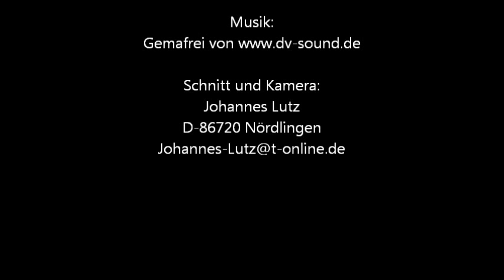Oettinger Triathlon 2012 im Oettinger Wörnitz-Freibad [HD]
Limit ausgeschöpft
Oettinger Triathlon Markus Lutz erweist sich als schnellster Rieser

Bei der größten Triathlonveranstaltung des Landkreises durften sich die Oettinger über rund 230 Einzelund Staffel-Starter freuen. Damit war das Teilnehmerlimit voll ausgeschöpft. Neben den Startern aus dem Ries füllten vor allem Starter aus dem angrenzenden Baden-Württemberg und Mittelfranken die Meldelisten. Auch das Wetter meinte es gut mitdem Veranstalter-Team. Pünktlich zum Start meldete sich die Sonne und der Wind wehte nur schwach. Um 10 Uhr erfolgte schließlich der Startschuss für die Auftaktdisziplin, das 500 Meter lange Schwimmen in der Wörnitz. Danach ging es erstmals auf die neue, vollständig
für den Verkehr gesperrte Radstrecke, die vom Flussfreibad auf dem Radweg nach Lehmingen, von dort nach Lohe und anschließend nach Niederhofen-Erlbach führte. Auf einer kleinen Schleife über Breitenlohe und Ehingen fuhr man schließlich zurück nach Niederhofen-Erlbach. Von dort ging es zurück ins Wörnitzbad. Entlang der insgesamt rund 23 km langen anspruchsvollen Strecke verfolgten die Anwohner anliegenden Ortschaften interessiert den Wettbewerb. Zum Abschluss mussten die Triathleten statt der bisherigen 5 km langen Runde über Rossfeld, nun einen ca. 300 m längeren flachen Rundkurs um die Wörnitz-Insel dreimal durchlaufen. Dadurch konnten die Zuschauer das Wettkampfgeschehen besser verfolgen. Am schnellsten bewältigte die neuen Strecken Dag Störmer von der Eintracht Hildesheim. Er benötigte 1:04:32 Std. Ihm folgte Thomas Schwender vom TV Fürth 1860 in 1:05:13 Std. vor Peter Philipp, der in 1:05:46 Std. das Podium komplettierte. Gute Platzierungen auch für die Harburger Leider fehlte im gut besetzten Starterfeld verletzungsbedingt Marco Krischdat, denn der für den TSV Oettingen startende amtierende Ironman-Europameister (AK) hätte durchaus vorne mitmischen können. Den Titel schnellster Rieser sicherte sich indessen Markus Lutz auf Platz 11. Der Oettinger gewann in 1:09:06 Std. zudem souverän seine Altersklasse (TM 45). Gute Altersklassenplatzierungen erreichten auch die Harburger Martin Treimer (4./TM 25 in 1:11:21 Std.), Roland Dollinger (4./TM 35 in 1:11:34) Thomas Kopp (4./TM 45 in 1:13:10 Std.). Podestplätze sicherten sich Franz Oschwald vom TSV Harburg (2./TM55 in 1:20:52 Std.), Gerhard Seiler vom TSV Oettingen (2./TM60 in 1:28:15 Std.) und Stefan Zeitlmann (3./TM 60 in 1:28:40 Std.) vom TSV Harburg. Joanna Meyer dominiert das Rennen der Damen Das Rennen der Damen dominierte Joanna Meyer vom MRRC München in 1:13:43 Std. vor Sandra Rollbühler vom TSV Crailsheim (1:15:10 Std.). Den dritten freien Platz auf dem Treppchen sicherte sich Lokalmatadorin Petra Prießnitz in schnellen 1:15:35 Std. Die Oettingerin belegte damit zugleich Platz 2 in der Altersklasse TM 40. Über den Sieg in ihrer Altersklasse durfte sich Simone Lechner freuen. In 1:17:45 Std. belegte sie den neunten Platz der Gesamtwertung. Podestplätze in den Altersklassen erreichten auch die Oettingerinnen Beate Stenzenberger (2./TW 35 in 1:22:48 Std.) und Martina Tremel (2./TW30 in 1:32:58 Std.).Bei den Staffeln gewann „Best of TSV Oettingen" in der Besetzung Kosiurak/Gehring/Simon in 1:08:51 vor dem Team Hosenecke (Behringer/
Geiger/Stelzle) in 1:11:48 Std. Platz drei ging an das Team „Theresa und die 2 Zwerge" (Magula/ Muck/Rosenbauer in 1:12:54 Std.). Am Ende eines langen Triathlon Tages stand jedenfalls fest, dass sich die moderate Runderneuerung des Rieser Triathlon-Klassikers insgesamt bewährt hat. Lediglich beim Rundenzählen hatten einige Athleten Probleme. Für das Organisations- Team rund um Michael Leberzammer steht deshalb bereits jetzt fest, dass es am 4. August 2013 die 25. Auflage des Oettinger Triathlons geben wird. (pm)